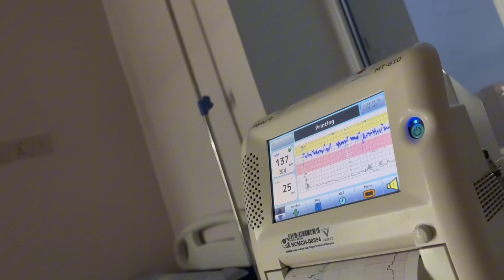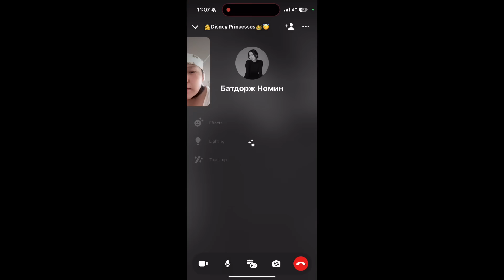5 дах гишүүн мэндэлсэн түүх ❤️🙆‍♀️